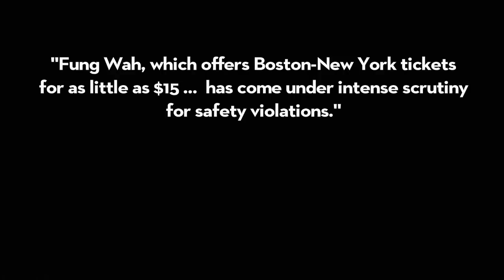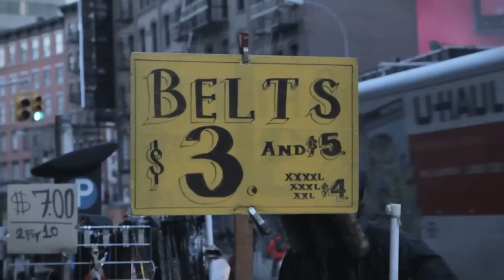The New Yorker's ode to the shuttered Fung Wah Chinatown bus service - The New Yorker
The recently shuttered Fung Wah bus service inspired this parody song, a tribute to the well-travelled &quot;Oregon Trail between Boston and New York.&quot;

Producer: Myles Kane and Marc Philippe Eskenazi